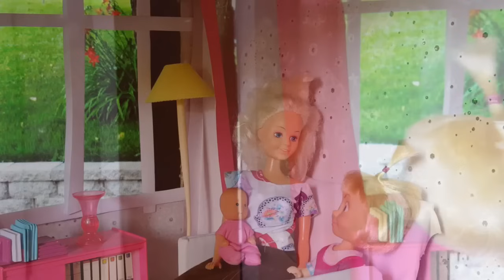COMPILATION MASHA PARTE 2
WEB SERIE sitcom family per tutta la famiglia!
la serie si ispira alle famose sitcom family americane solo che quin invece di attori in carne ed ossa. ci sono le barbie!!!